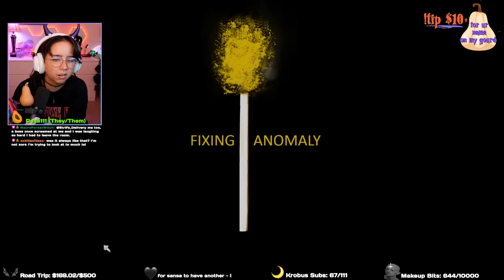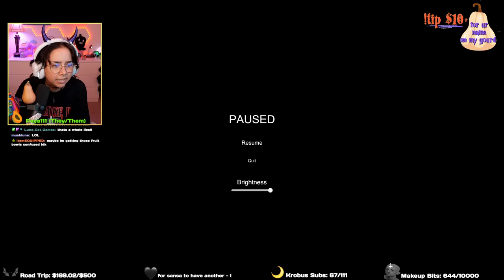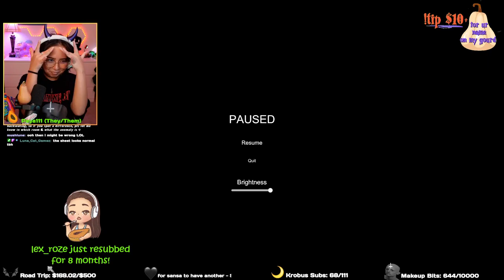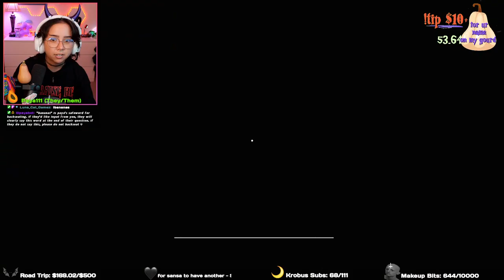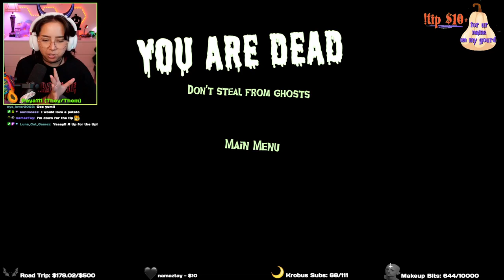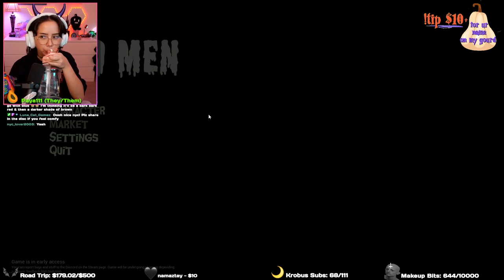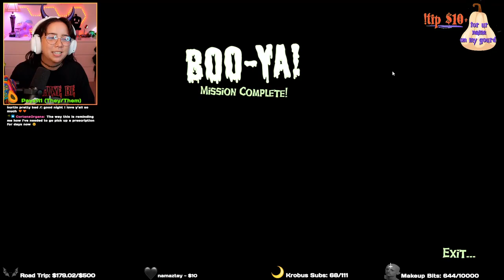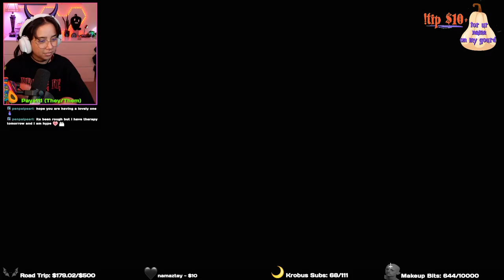♡ observation duty + boo men ♡ ~ twitch livestream 10/18/2022